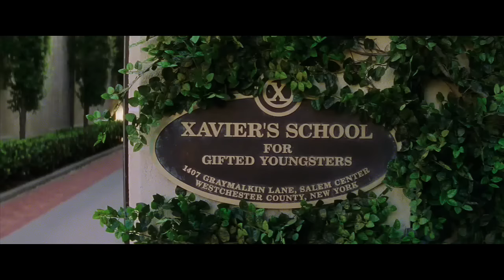Quicksilver VS DeadPOOL (Ryan Reynolds & Evan Peters)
DeadPool & Quicksilver fight for their rightful place at the X-Mansion in this short film. Ryan Reynolds & Evan Peters team-up with the X-Men in this One-Shot. Keep an ear out for Stan Lee's cameo...

Mash - up created by: Jason Passaro